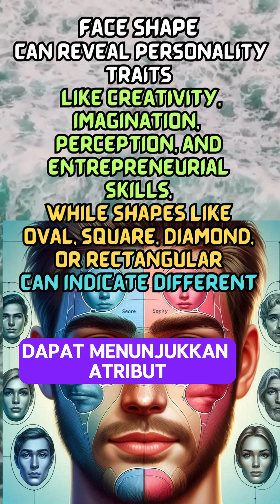"How Your Oval Face Shape Reflects Your Inner Personality" @peaceful_mind0897 Indonesia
Bentuk wajah oval sering dikaitkan dengan keseimbangan dan simetri, yang dapat mencerminkan kepribadian batin yang harmonis.
Individu dengan wajah oval biasanya dipandang sebagai orang yang mudah beradaptasi dan mudah didekati, menunjukkan sifat santai dan mudah bergaul.
Mereka juga mungkin terlihat diplomatis dan moderat dalam berpendapat, menghargai hubungan dan komunitas.
 Namun, penting untuk diingat bahwa kepribadian dipengaruhi oleh banyak faktor di luar bentuk wajah.